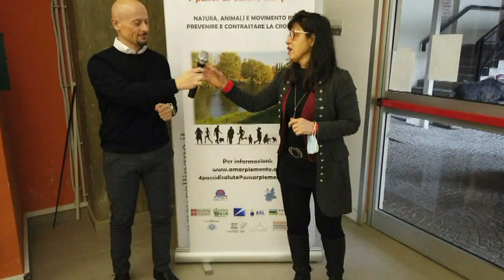4 PASSI DI SALUTE NEL PARCO - 4 Zampe i Famiglia - INTERVISTE - 27 novembre a Cascina Le Vallere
4 Zampe i Famiglia
Conferenza 27 novembre a Cascina Le Vallere
Nell'ambito del progetto 4 passi in salute nel Parco
Relatore Veterinario Comportamentalista Diego Rendini
Natale: un cucciolo non è un gioco
Vivere con un "quattrozampe"

A Conclusione dell'evento le interviste realizzate in ordine di apparizione:
Dott. Diego RENDINI Veterianario Comportamentalista
Dott. Ugo VIORA - Fondatore e Executive Manager di AMaR Piemonte Onlus  e responsabile Coordinamento Regionale Piemonte Associazioni di Malati Cronici
Daniela Cogato Istruttrice Fidal  di Fitwalking  e WALKin Trainer - Fondatrice e animatrice del gruppo di cammino WalkinProgress
Dott. Paolo Guiso Referente Regione Piemonte per le attività e terapie assistite

AMaR Piemonte Onlus
Parco le Vallere
Ivana Posti. Sognare si può e non è peccato
RADIO Moncalieri